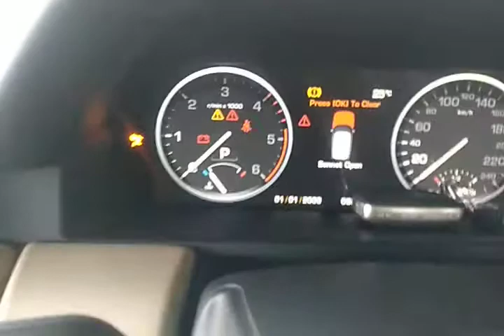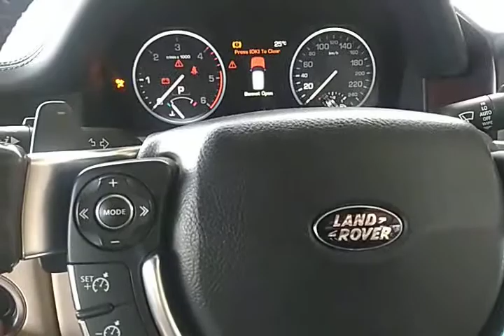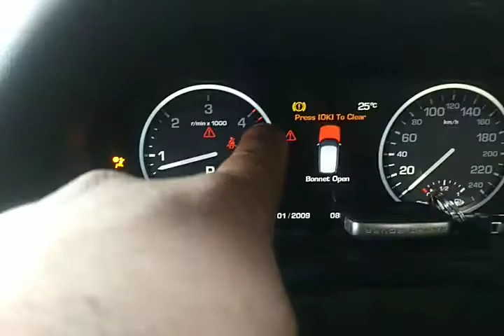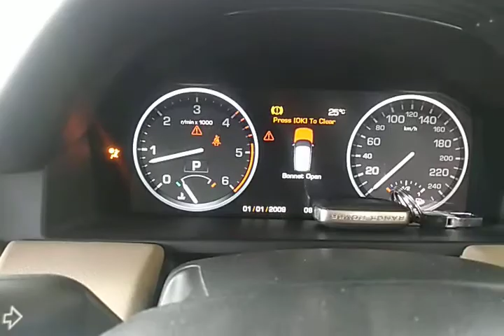Range rover Vogue parking berek problem sacanig err